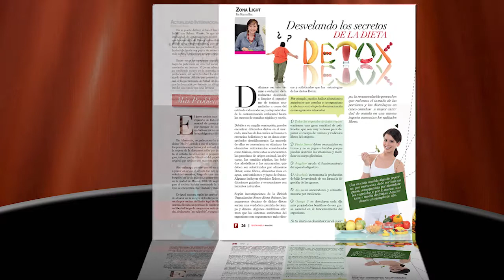Revista Mariela de Marzo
Revista Mariela... en su edición de marzo, logra un cambio radical en pocos días, 5 expertos te dicen cómo hacerlo. En portada, JLo en cuerpo y alma para la FIFA. En actualidad: Shakira y Rihanna, y su nuevo videoclip ¡una bomba atómica musical! Y en entrevistas, descubre cómo volvieron a creer en el amor Pierina Uribe y Domenica Tabacchi. Y el boom de este mes se lo lleva, el actor Víctor Arauz. Todo esto y mucho más en Revista Mariela, ¡cómprala ya!